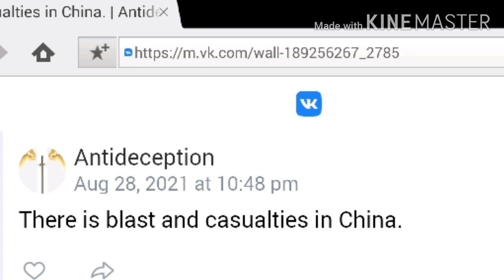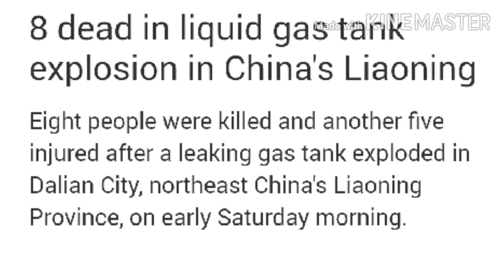China: blast and casualties --- Prophecy fulfilled